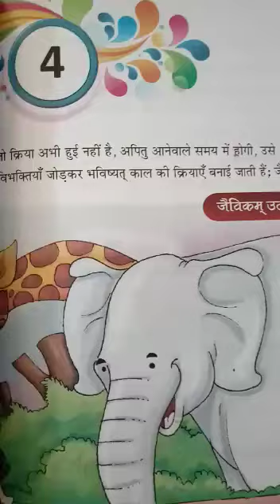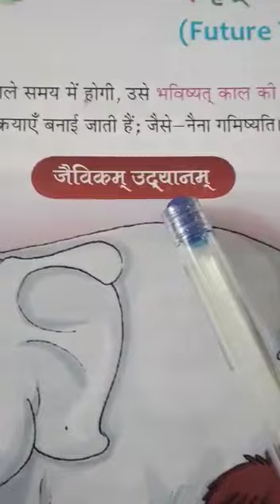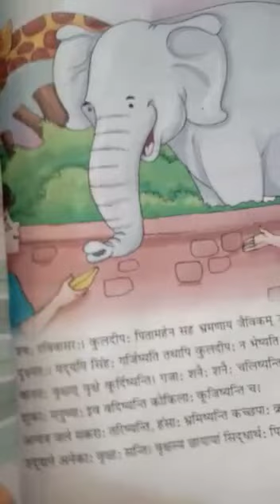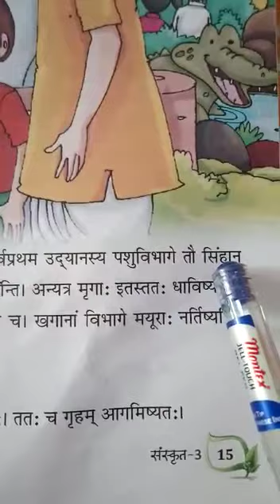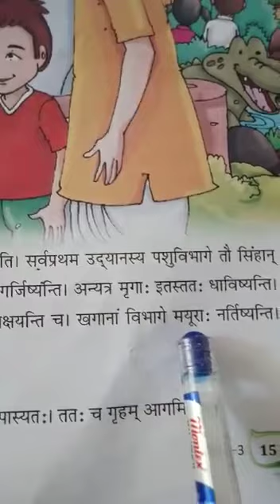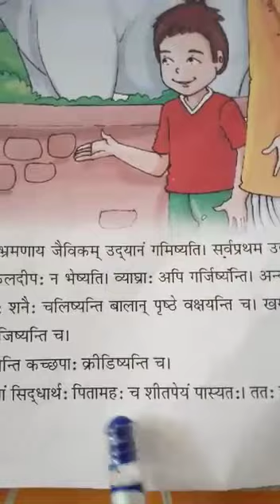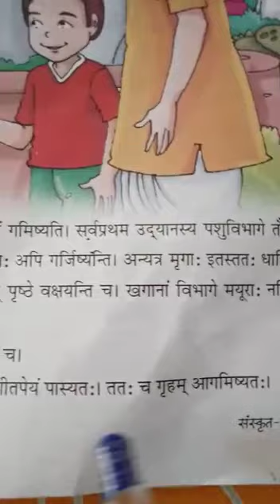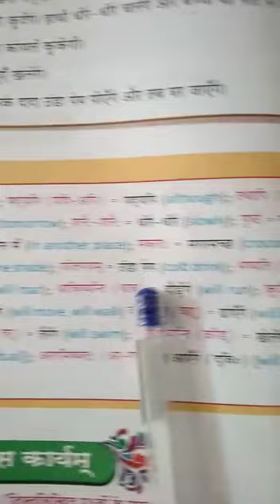Sanskrit- Class -7th